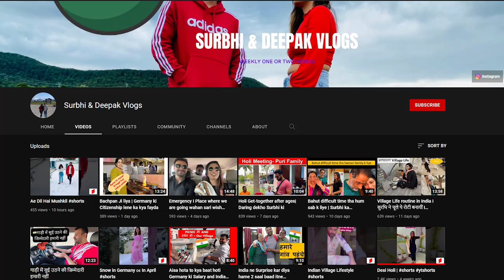Surprising things about Germany in Hindi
In this video, we will share our experiences that all are shocking to us
Comment your such weird experience

Travel SERIES

YOU CAN WRITE TO ME